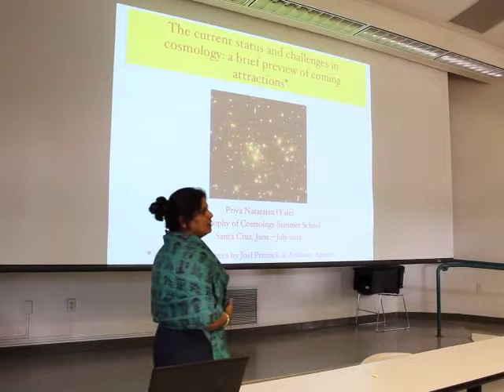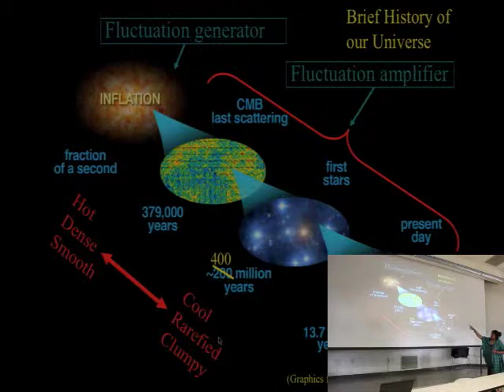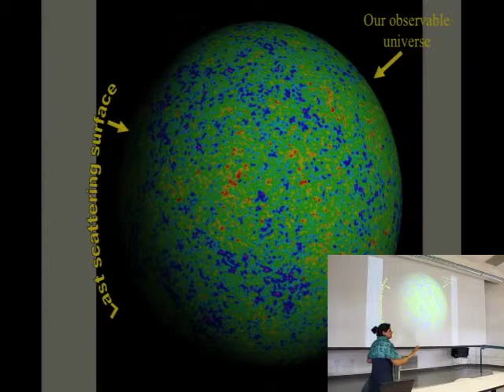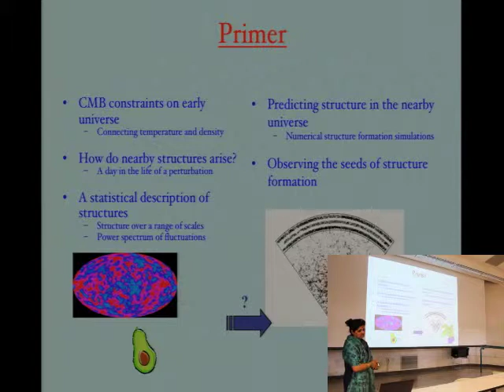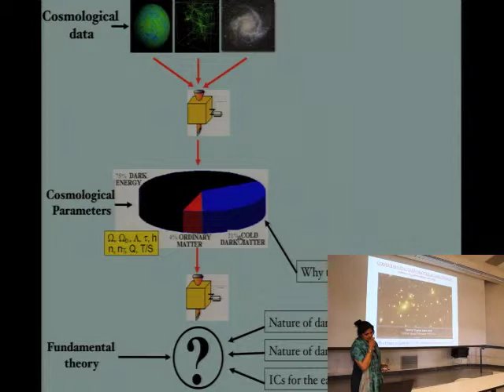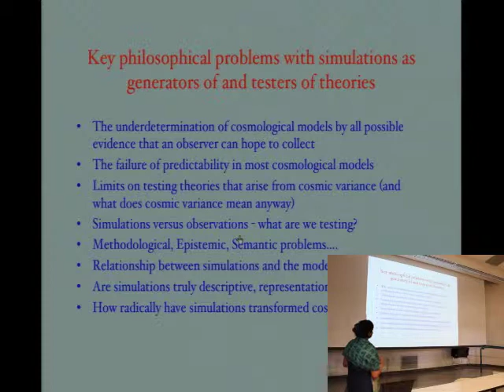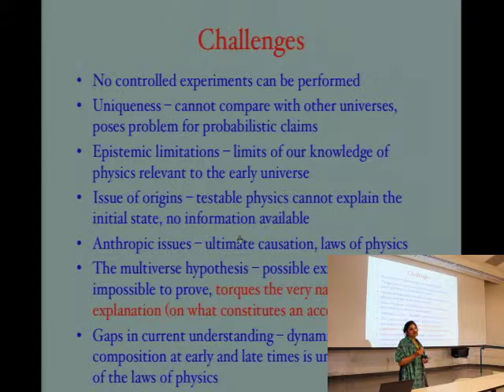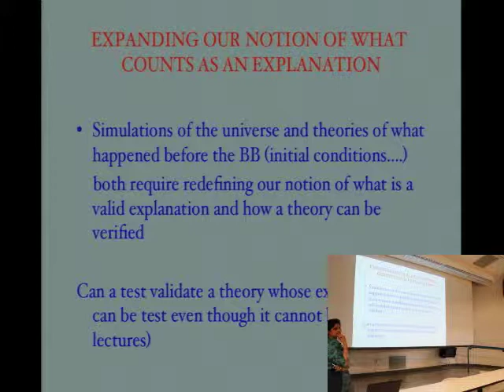Introductory and Foundational Remarks on Cosmology by Priyamvada Natarajan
Introductory and Foundational Remarks on Cosmology

by Priyamvada Natarajan, Yale University, at the University of California Santa Cruz Institute for the Philosophy of Cosmology